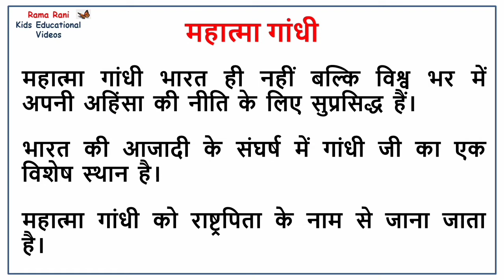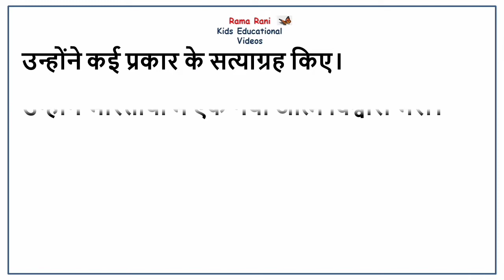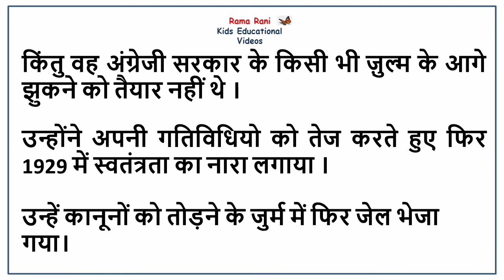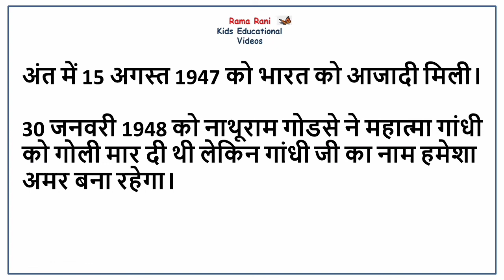महात्मा गांधी | हिंदी निबंध | Mahatma Gandhi | Few easy lines | Rama Rani - Kids Educational Videos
महात्मा गांधी

This video is all about few easy lines about Mahatma Gandhi.